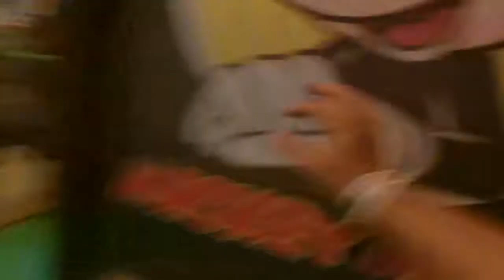Main ke Surabaya Carnival Park Bagas Takut Keitinggian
Pesen Mete Gaskara ?
dijamin renyah dan guriiih